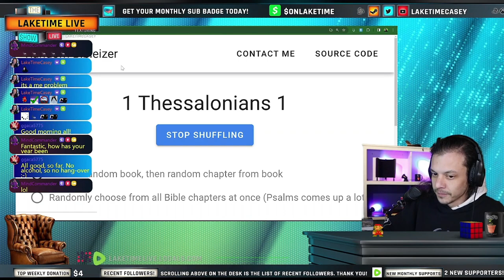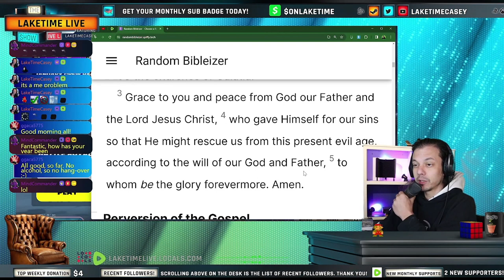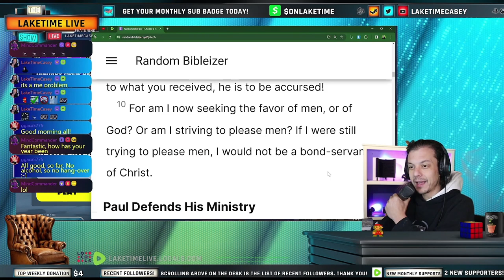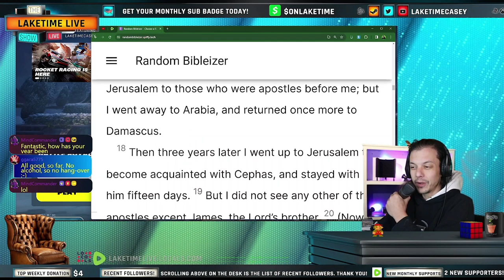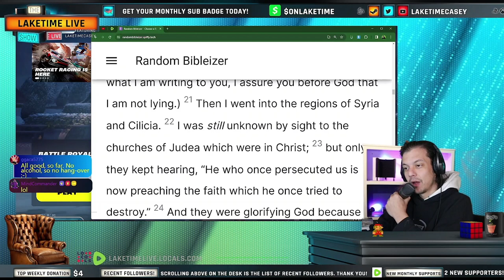Galatians 1 - Daily Bible Chapter